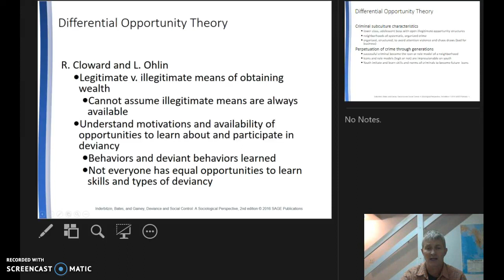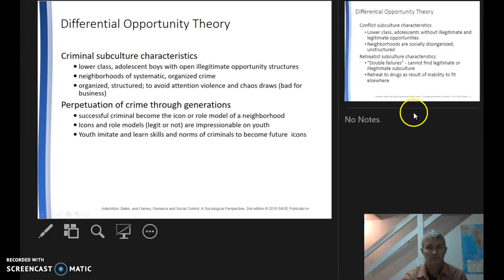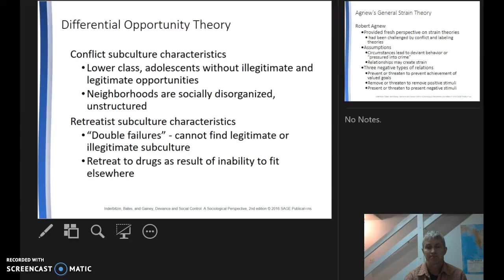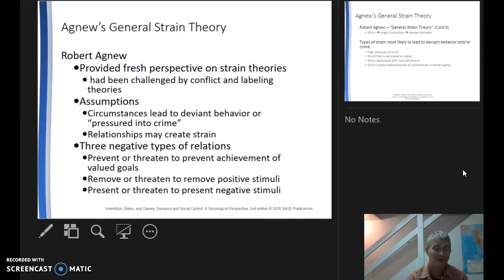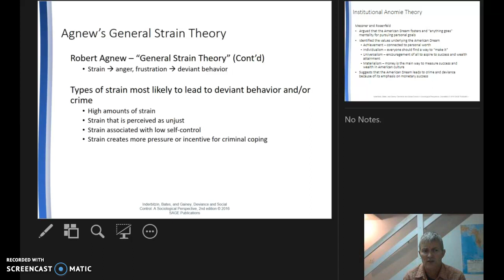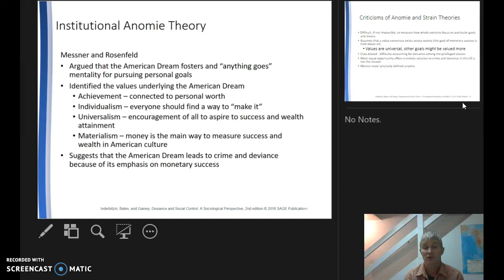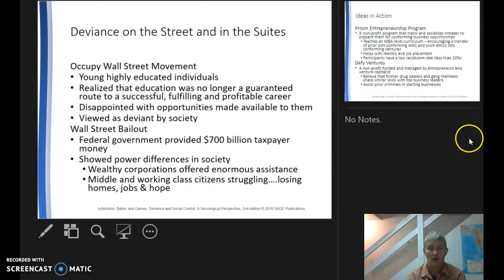Deviance Lecture 4.2